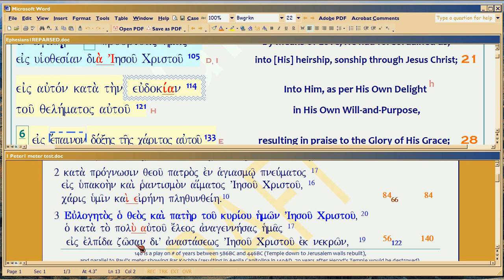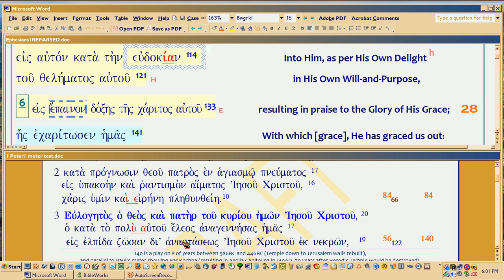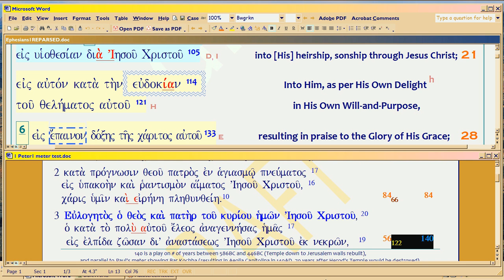5e5, RFG : Meter Explains Bible, 1Peter1:3 on Eph1:4-5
Now covering Peter's meter-and-text interaction with Paul's, in each verse 3-4.  This is a killer interaction.  If ever you had doubts about Eternal Security, you won't doubt it after going through this video.  Bible is very precise in its doctrines, and here we see another example of how the ancients would know they can't lose salvation.